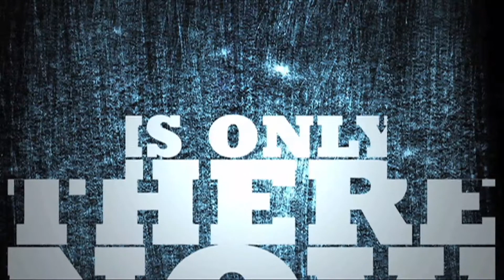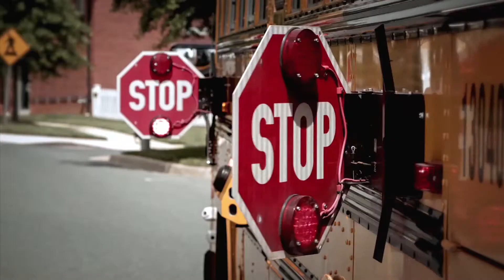One on One #192 September 2014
Lorna Virgili discusses current issues with County Executive Ike Leggett